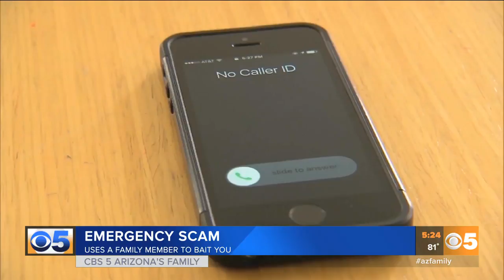VIDEO: Watch out for 'emergency scam'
Beware of a new twist on an old scam called the "emergency scam."